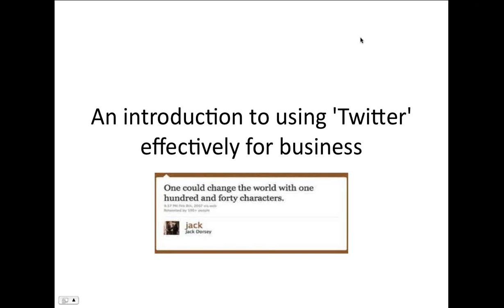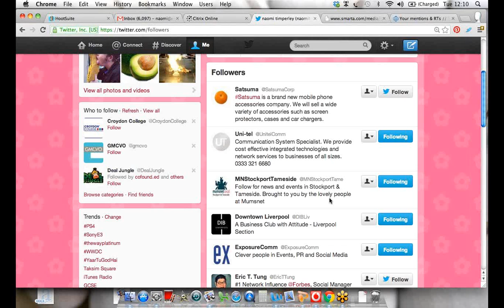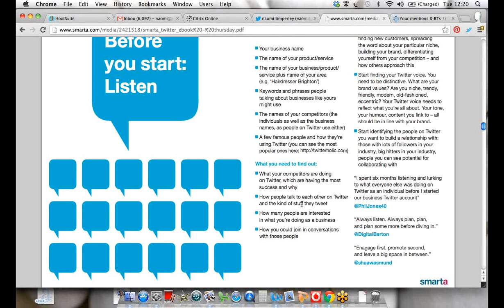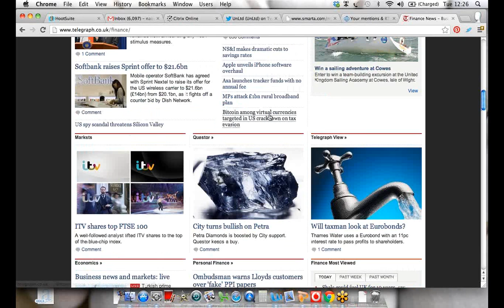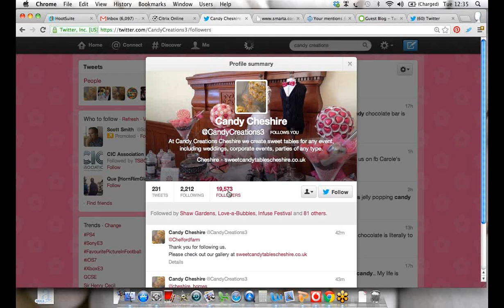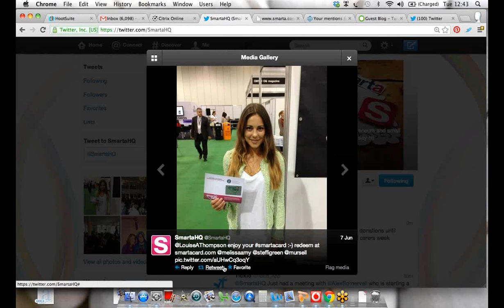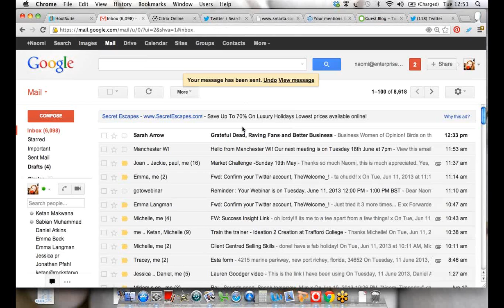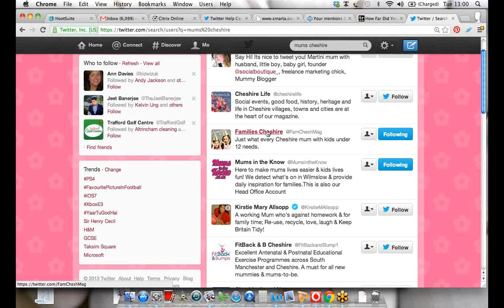Webinar - An introduction to using Twitter effectively for business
UnLtd supports social entrepreneurs by investing directly in individuals and offering a complete package of resources.